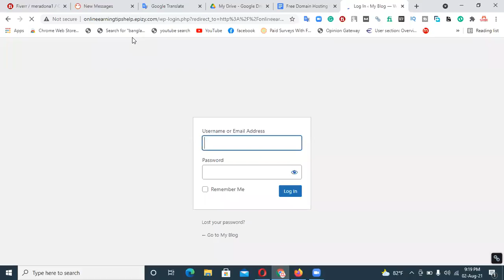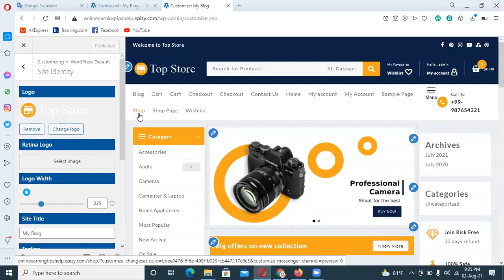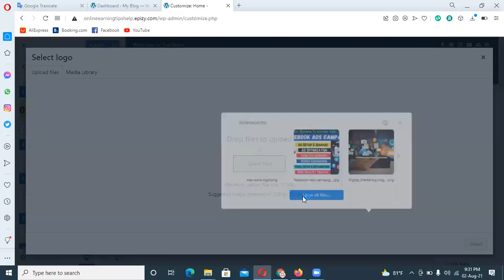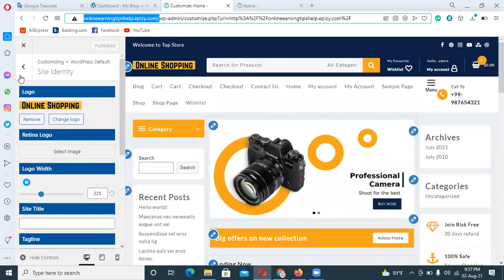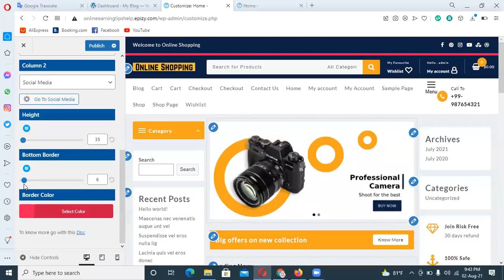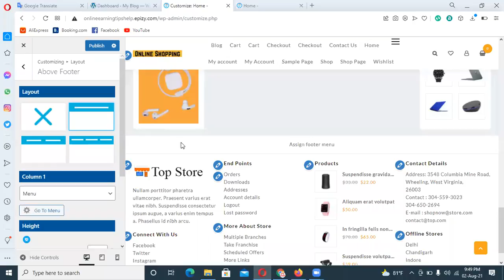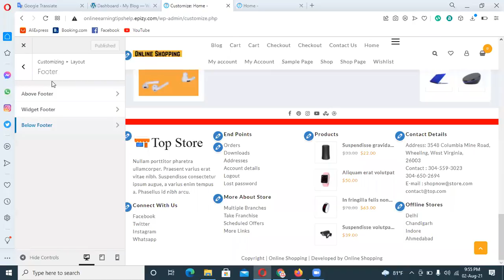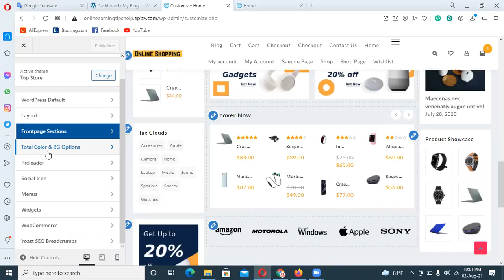How To Create A Free Website With WordPress | online earning tips || Part-3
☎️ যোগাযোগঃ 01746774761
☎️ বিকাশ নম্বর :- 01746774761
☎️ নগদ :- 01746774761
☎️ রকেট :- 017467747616